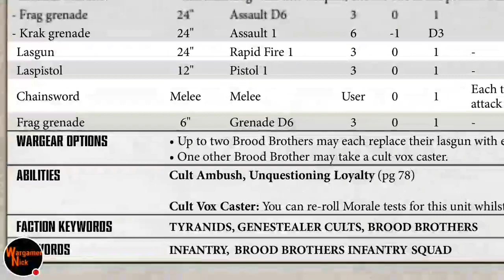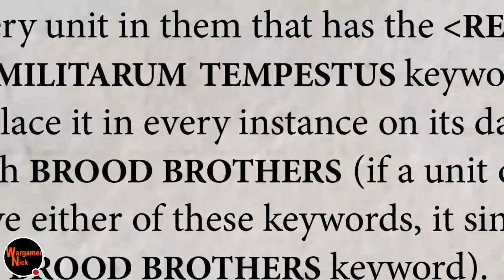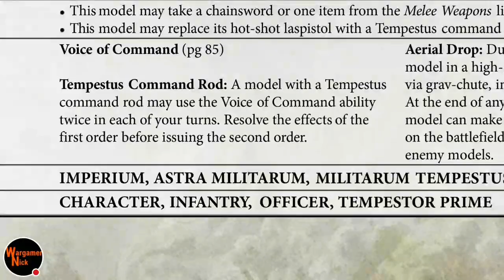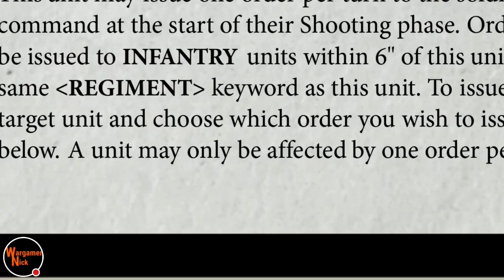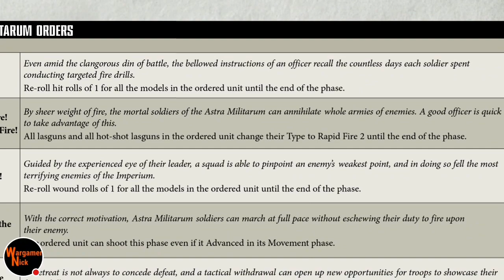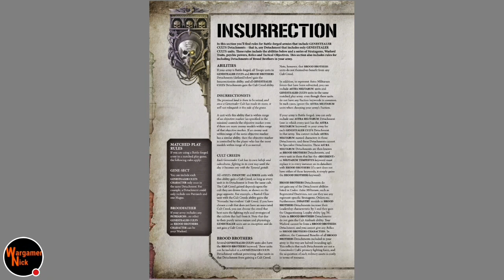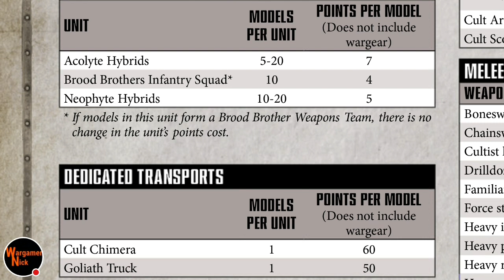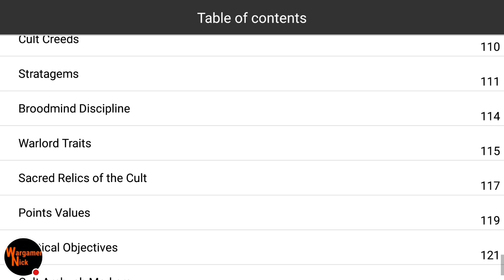Genestealer Cults Tactics : Brood bomb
Wargamernick: in this video i talk about how your drop in and belch lead at the enemy using a simple keyword cheat!